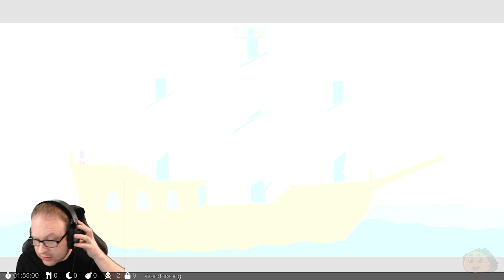Wandersong, Part 3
A musical platforming adventure with an emotional story. Play as a silly bard and use music to interact with everything on a journey around the world. Along the way you'll explore, solve puzzles, and meet a huge cast of characters!